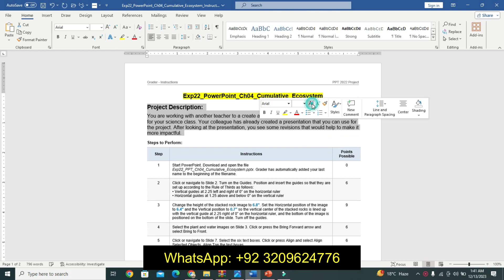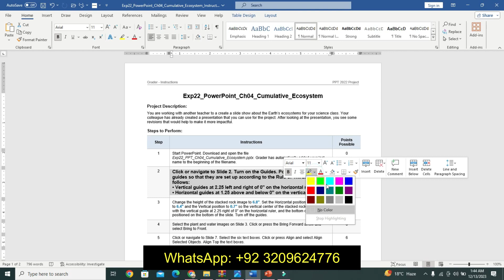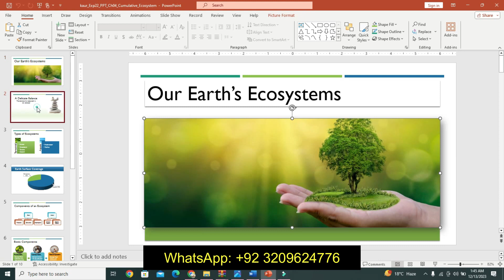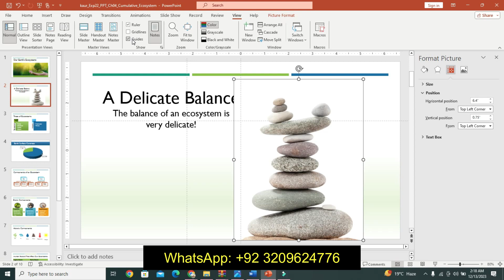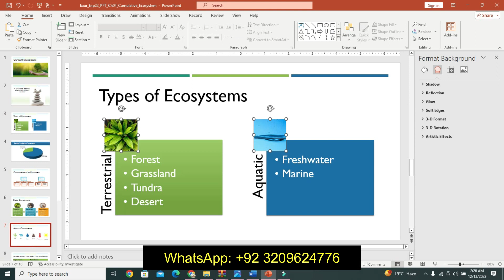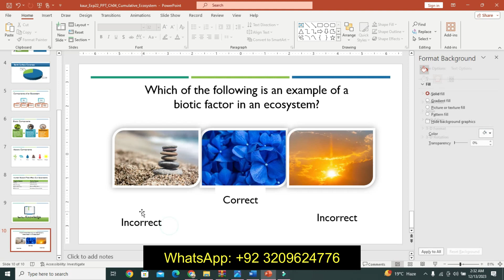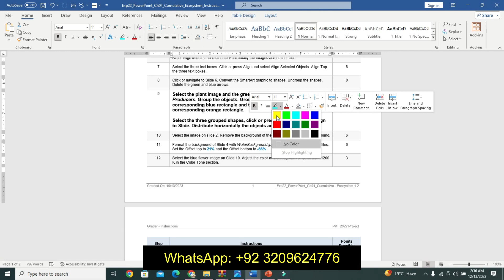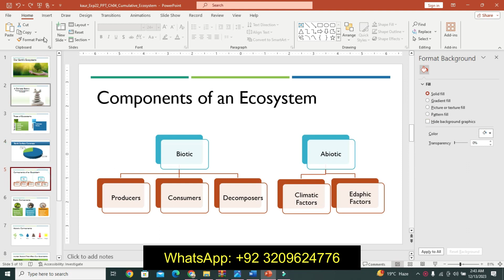Exp22_PowerPoint_Ch04_Cumulative_Ecosystem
Project Description:
You are working with another teacher to a create a slide show about the Earth’s ecosystems for your science class. Your colleague has already created a presentation that you can use for the project. After looking at the presentation, you see some revisions that would help to make it more impactful.
1 Start PowerPoint. Download and open the file Exp22_PPT_Ch04_Cumulative_Ecosystem.pptx. Grader has automatically added your last name to the beginning of the filename.
2 Click or navigate to Slide 2. Turn on the Guides. Position and insert the guides so that they are set up according to the Rule of Thirds as follows:
• Vertical guides at 2.25 left and right of 0" on the horizontal ruler
• Horizontal guides at 1.25 above and below 0" on the vertical ruler
3 Change the height of the stacked rock image to 6.8". Set the Horizontal position of the image to 6.4" and the Vertical position to 0.7" so the vertical center of the stacked rocks is lined up with the vertical guide at 2.25 right of 0" on the horizontal ruler, and the bottom of the image is positioned on the bottom of the slide. Turn off the guides.
4 Select the plant and water images on Slide 3. Click or press the Bring Forward arrow and select Bring to Front.
5 Click or navigate to Slide 7. Select the six text boxes. Click or press Align and select Align Selected Objects. Align Top the text boxes.
6 Click or navigate to Slide 10. Select the three pictures. Click or press Align and select Align to Slide. Align Middle and Distribute Horizontally the images across the slide.
7 Select the three text boxes. Click or press Align and select Align Selected Objects. Align Top the three text boxes.
8 Click or navigate to Slide 6. Convert the SmartArt graphic to shapes. Ungroup the shapes. Delete the green and blue arrows.
9 Select the plant image and the green rectangle shape with the text Producers. Group the objects. Group the animal image with its corresponding blue rectangle and the worm image with its corresponding orange rectangle.

Select the three grouped shapes, click or press Align and select Align to Slide. Distribute horizontally the objects across the slide.
10 Select the image on slide 2. Remove the background of the image using Remove Background.
11 Format the background of Slide 4 with WaterBackground.jpg from your downloaded data files. Set the Offset top to 21% and the Offset bottom to -66%.
12 Select the blue flower image on Slide 10. Adjust the color of the image to Temperature: 11200 K in the Color Tone section.
13 Apply the Fly In animation to the SmartArt graphic on Slide 5. Set the effect option to One by One. Set the animation to start After Previous. Set the Delay to 0.25.
14 Apply the Fly In animation to the pie chart on Slide 4. Set the effect option to By Category. Set the animation to start After Previous. Set the Delay to 0.50.
15 Apply the Fly In animation to the header row (top table) of the table on Slide 8. Set the animation to start After Previous. Set the Delay to 0.50. Apply the Fly In animation to the second table (bottom table starting with text Pollution and ending with text Environmental Protection Laws). Set the animation to start After Previous. Set the Delay to 0.50.
16 Click Slide 10 and open the Selection pane. Rename the following items in the Selection pane and then close the Selection pane.
•Rectangle 12 to Incorrect Response Rocks
•Rectangle 11 to Incorrect Response Sun
•Rectangle 10 to Correct Response Flower
•Picture 15 to Sun Image
•Picture 8 to Rocks Image
•Picture 4 to Flower Image
17 Apply the Appear animation to the text box with the text Incorrect under the rocks image. Set a trigger for the text box to On Click of Rocks Image. Add the following animation and triggers:
•Apply the Appear animation to the text box with the text Correct under the flower image. Set the trigger for the text box to On Click of Flower Image.
•Apply the Appear animation to the text box with the text Incorrect under the sun image. Set the trigger for the text box to On Click of Sun Image.
18 Apply the Morph transition to Slides 2–9. Change the effect option to Characters.
19 Apply the Vortex transition to Slide 10.
20 View the presentation and test the triggers and Morph transition. Save and close Exp22_PPT_Ch04_Cumulative_Ecosystem.pptx. Exit PowerPoint. Submit the file as directed.